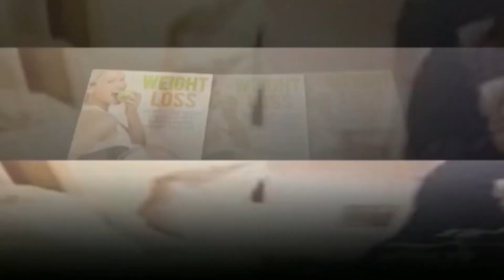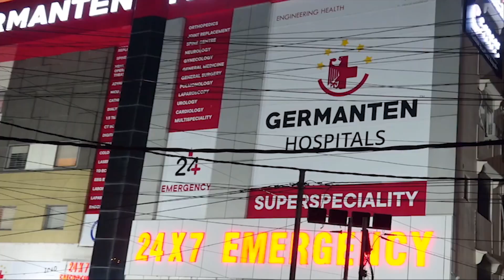Masiullah Khan Now The Chairman Of Waqf Board | HM Mehmood Ali | Kausar Mohiuddin In Press Meet